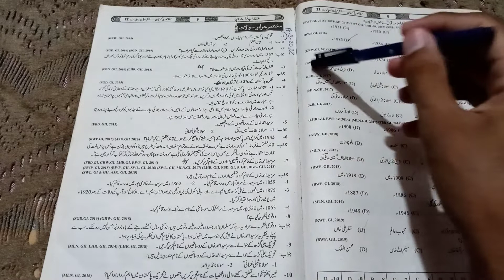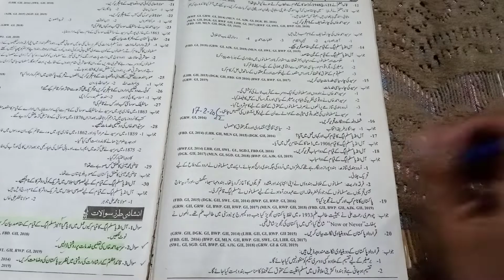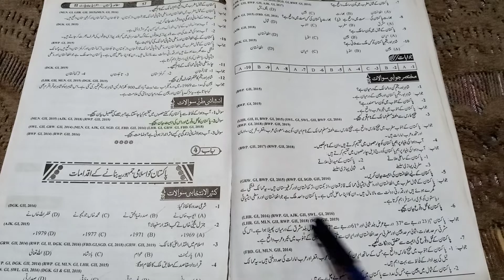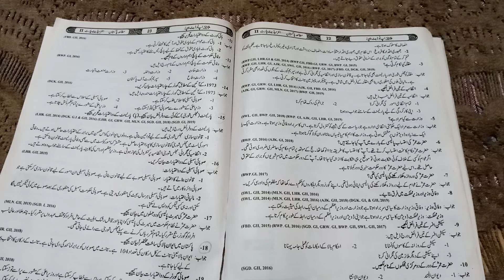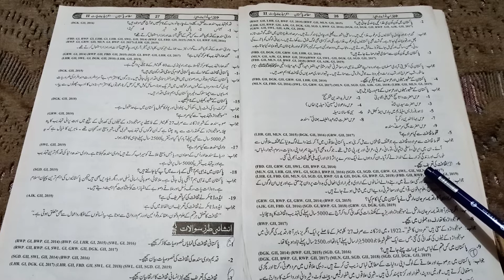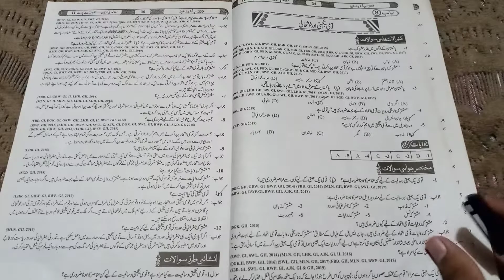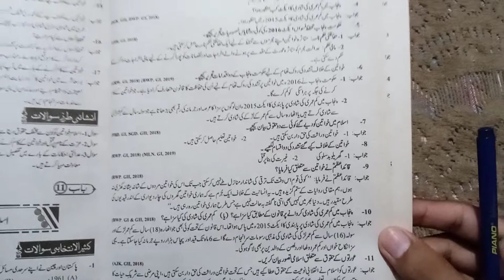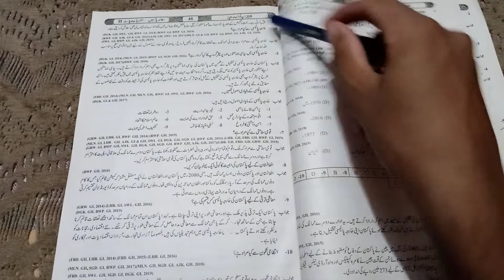12th Pak Study Guess Paper 2022 - 12th Class Pak Study Guess 2022 - 2nd Year Pak Study Guess 2022